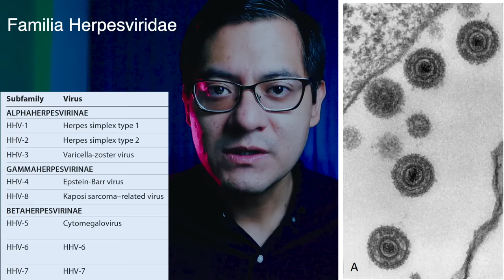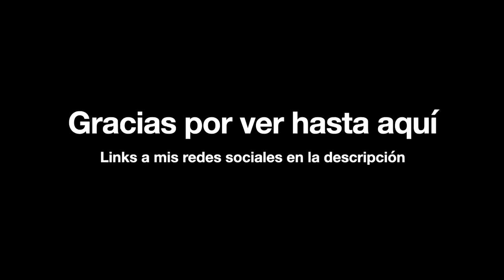Herpes simple - ¿Qué es el herpes? - Herpes labial, herpes genital, herpes oral.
Saludos!

Infección por herpes

-Un problema de salud pública por incremento en la seroprevalencia de forma dramática.
-El herpes simple es una infección común en todo el mundo con seroprevalencia del 20%.
-La mayoría de personas son asintomáticas al momento de transmitir la infección o desconocen que lo tienen.

-Transmisión: Ocurre de forma rápida al tener una nueva relación. En promedio la infección se presenta a los 3.5 meses de mantener contacto con dicha persona (promedio de 1.5 a 10 meses) y un promedio de 40 relaciones sexuales. La transmisión puede ocurrir cuando hay periodos de viremia subclínica y en ausencia de síntomas.

-Tipos de infección: Primaria, No primaria y Recurrente
-Infección primaria: Se presenta de 2 a 12 días después del contacto con el virus (promedio 4 días).
-Manifestaciones clínicas muy diversas: Úlceras, dolor al orinar, fiebre, adenopatías inguinales, dolor de cabeza.
-Vesículas de 2-4mm con enrojecimiento alrededor, pueden ser umbilicadas. Duración de 15 a 20 días en promedio.

-Infección no primaria: Síntomas más leves.

-Infección recurrente: Menos síntomas y menos tiempo 10 días.

-Complicaciones extragenitales: Neurológicas como meningitis, Radiculitis, Proctitis.